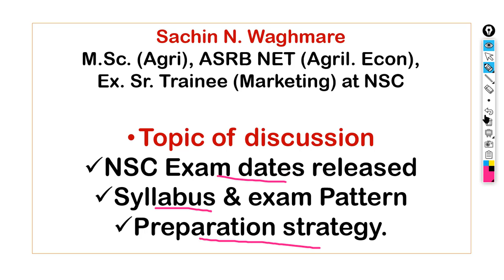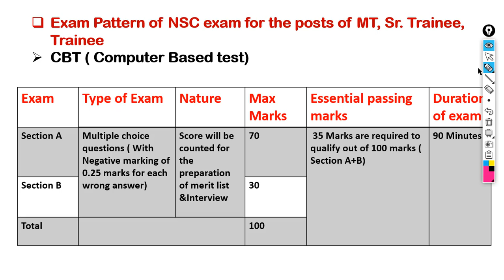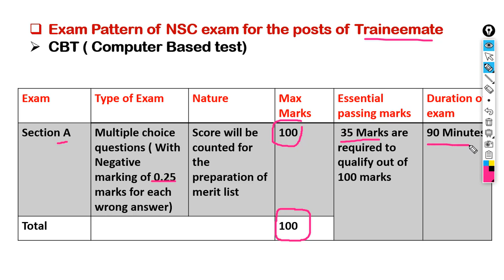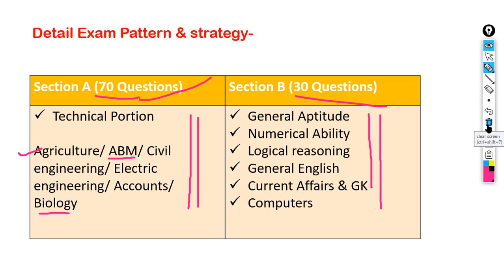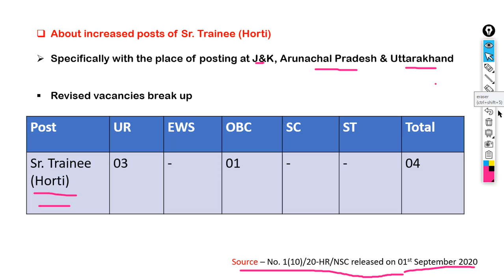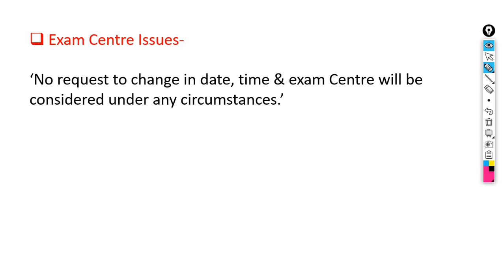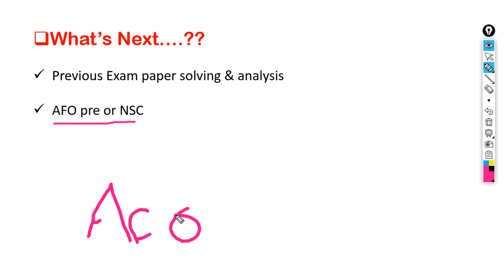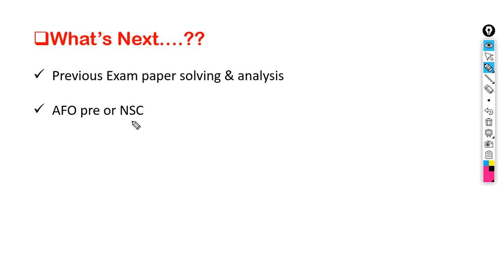National seed corporation recruitment: Exam pattern & Strategy |NSC exam | Agri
Hello aspirants,
here I am with second video explaining exam pattern & right strategy to follow for NSC exam. Hope watching this video will give you certain productive output.

We are committed to provide you proper material of various competitive exams, specifically for Agri students.
Join our telegram channel for every update.